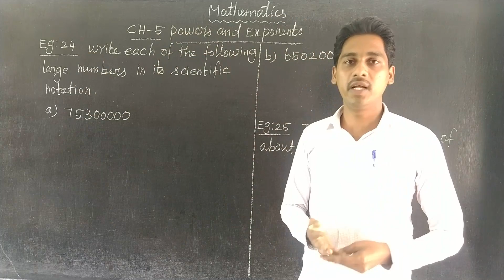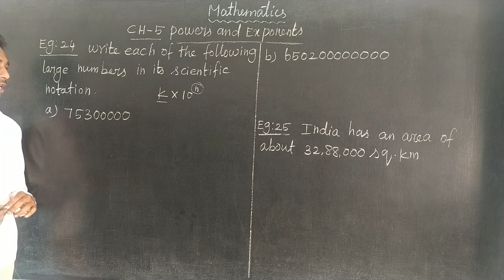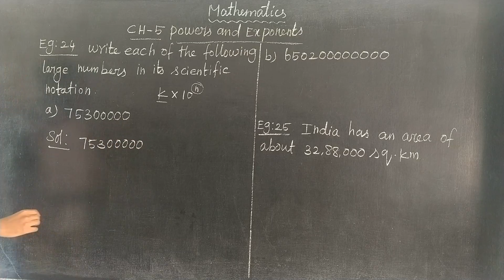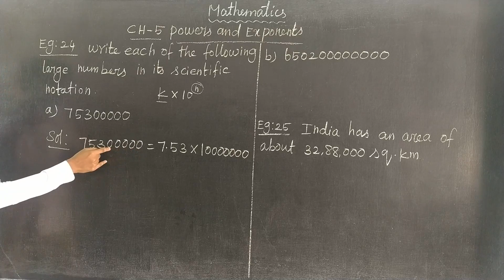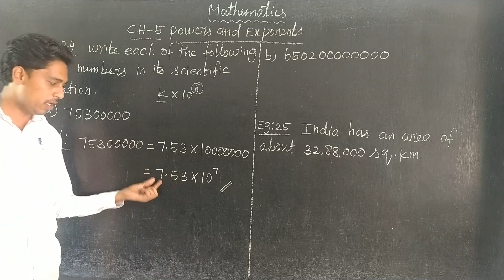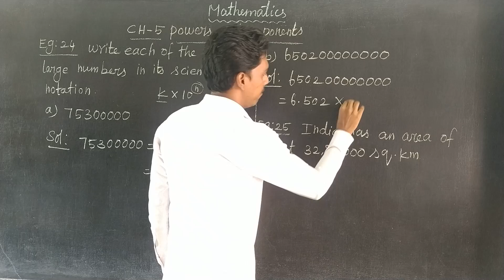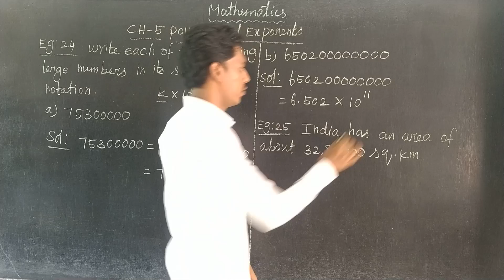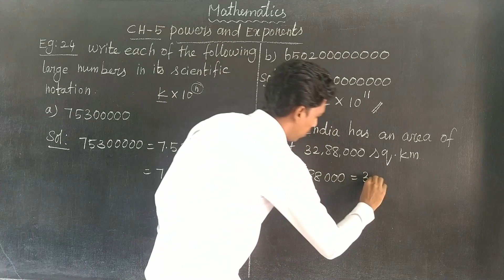CH 5 Eg 24,25 Oxford Class 7 Mathematics